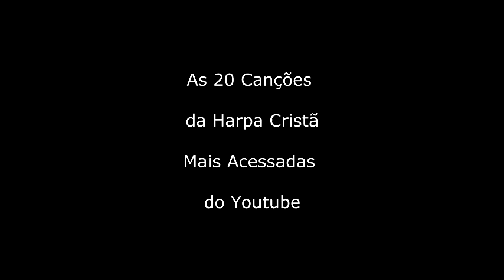20 Hinos da Harpa Cristã Mais Acessados do Youtube (1ªParte)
Curso de Violão Completo (Gospel)
com Professor Fábio.

Link Abaixo do Curso Completo !!!

20 Horas de Video Aulas e
+4 E-books de Brinde pra Você.
20 Cifras com 3 Acordes
20 Cifras com 4 Acordes
20 Cifras com 5 Acordes
70 Cifras Usadas Durante o Curso
Tudo em PDF pronto pra Imprimir se quiser